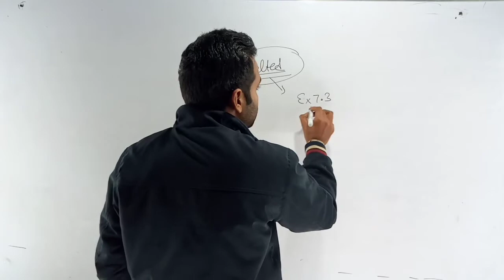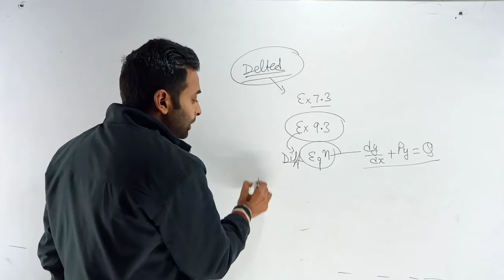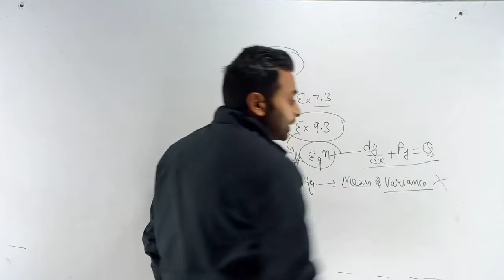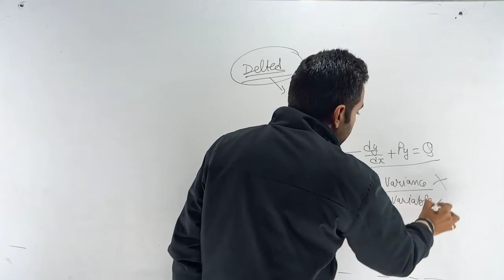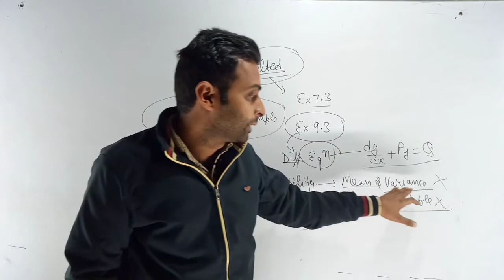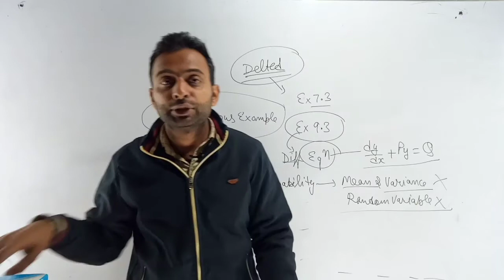HBSE 12th class syllabus 2020-21 | Deleted Syllabus | Reduced Syllabus | Haryana Board News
HBSE syllabus reduction
hbse syllabus update,hbse syllabus news
hbse new syllabus
haryana board syllabus reduction
hbse new syllabus 2020
hbse new syllabus 2021
hbse syllabus reduction
hbse 12th class syllabus 2020-21